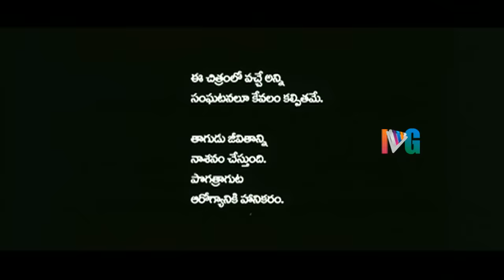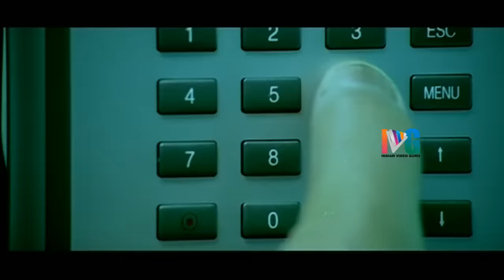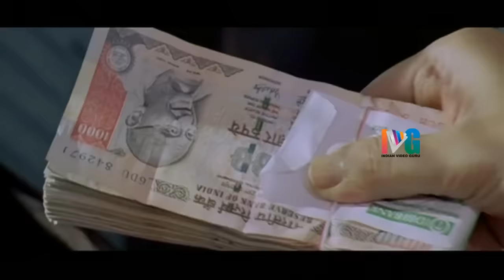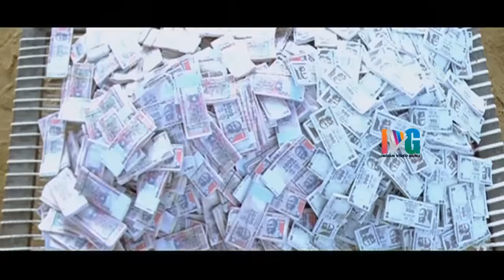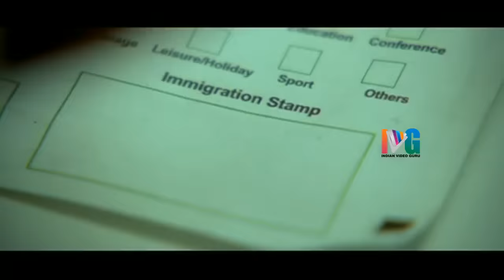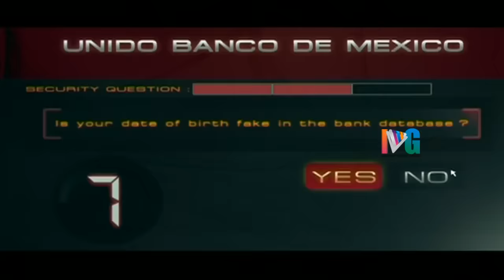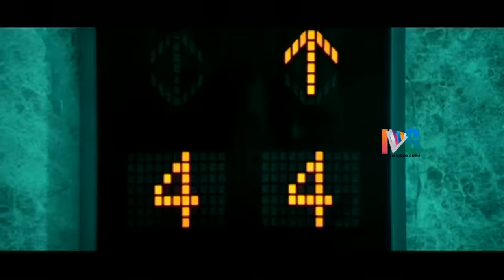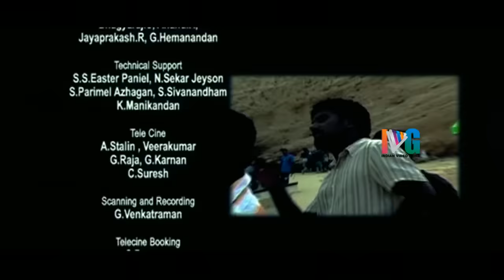Mallanna Telugu Full Movie | Vikram | Shriya | Superstar Krishna | Prabhu | DSP | Kanthaswamy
Mallanna Telugu Full Movie w/subtitles on Indian Video Guru. Mallanna Telugu Full Movie ft. Vikram playing the titular role. Shriya Saran playing the love interest of Mallanna. Superstar Krishna and Prabhu played important roles.

Music composed by Devi Sri Prasad. Mallanna Telugu movie is the dubbed version of Tamil hit movie Kanthaswamy.